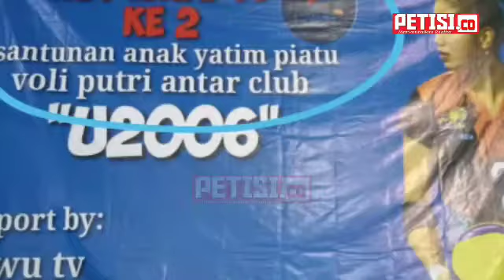Turnamen Bola Voli Putri Antar Club U-2006 di HUT Lawu Tv Ke-2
Turnamen Bola Voli Putri Antar Club U-2006 di HUT Lawu Tv Ke-2 Final Ivontri Magetan Vs DVC Pacitan